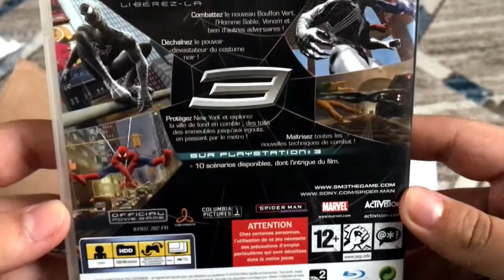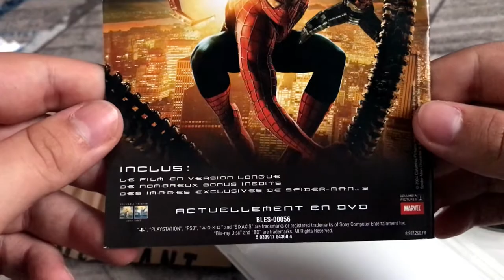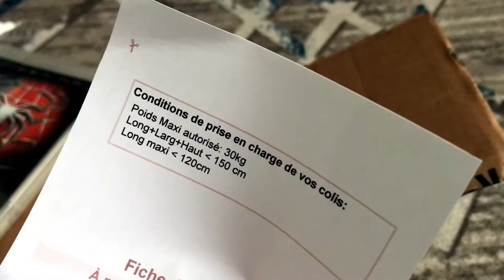Spider-Man 3 (PlayStation 3) Unboxing